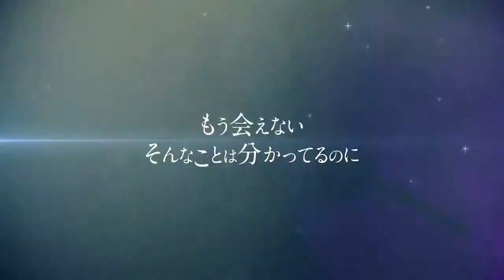Magia Record - Yukino Kanae & Anna Meru Trailer